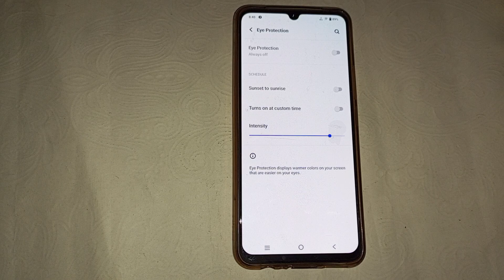How to turn off eye protection in vivo Y35